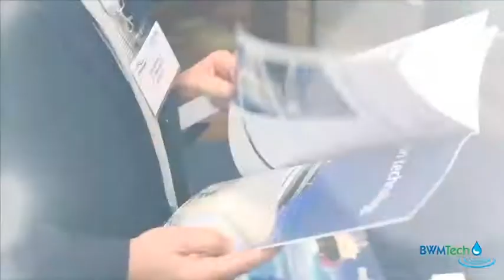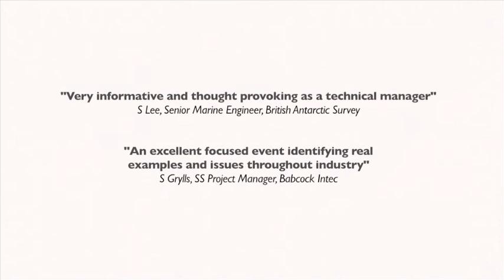BWMTech 2011 - The Ballast Water Management Conference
BWMTech 2011 delivered cutting-edge guidance on selecting the right treatment system, managing the retrofit installation process and meeting the requirements of the BWM Convention.

What was new for 2011?

• Health risks from chemicals involved in ballast water treatment

• Ballast water treatment in Port - an innovative solution

• BWM and tank monitoring - the lost connection

• Expert guide to meeting compliance criteria

• A technical retrofit installation workshop

• Interactive treatment technology forum